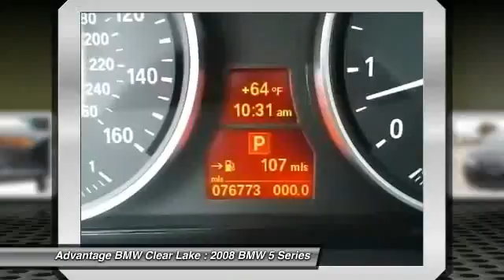2008 BMW 5 Series at Advantage BMW Clear Lake in League City 8CT13083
Check out this 2008 BMW 5 Series.  STEPTRONIC automatic transmission ,iPod and USB adapter  The Special Internet Price is $20988. Contact the dealership today at (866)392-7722.